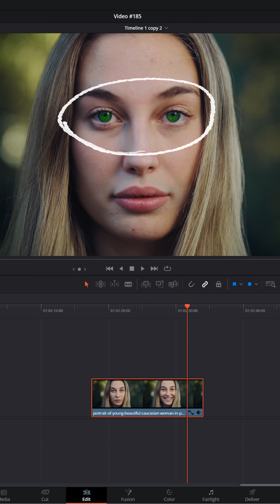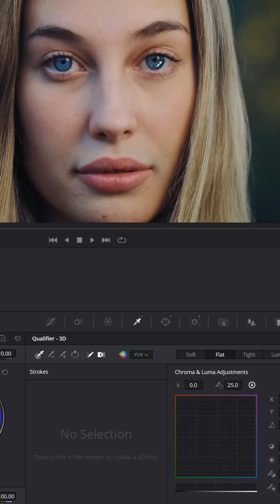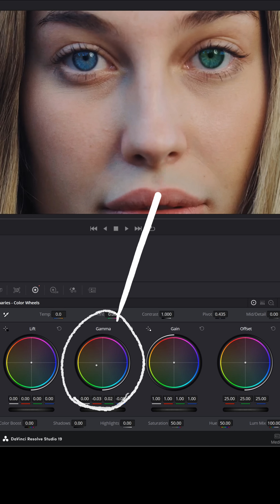Change Eye Color - DaVinci Resolve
If you want to change the color of both eyes, just add another power window to the seond eye right in the same color node, track it and apply the color grade.

🔥 Struggling to find Viral VIdeo Ideas? Try Creative Fuel for Free Today!